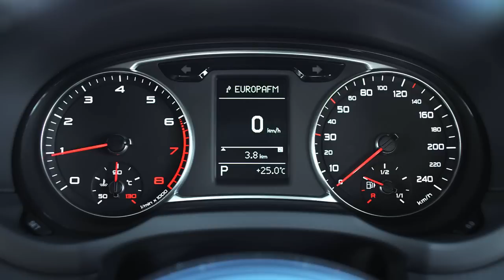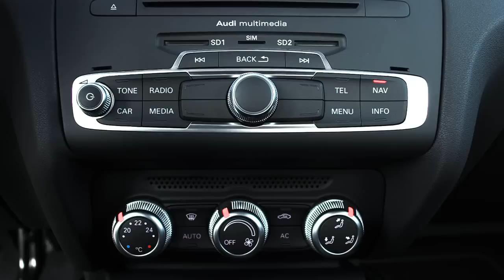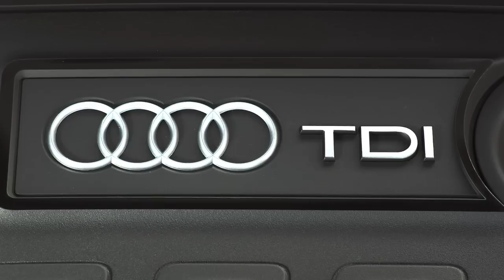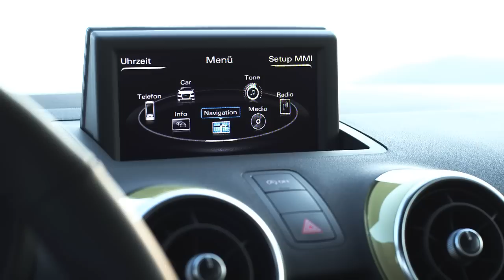Audi A1 Sportback S-line 2012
Audi A1 Sportback S-line Package interior & exterior - 2012